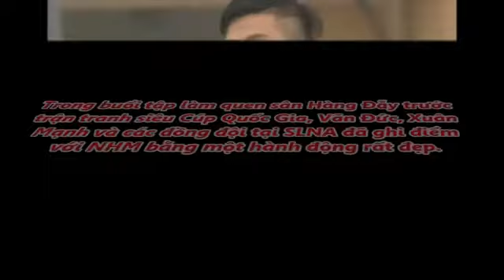Sao trẻ U23 Việt Nam ghi điểm với hành động ấm lòng người [tin tức trong ngày]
MV channel
Tin Tức Trong Ngày là kênh chuyên cung cấp các phần tin mới nhất Và Tin tức, sự kiện, hoạt động giải trí nóng, nổi bật Tin sao,Tin giải trí. ,hay và hấp dẫn nhất diễn ra trong ngày !
Cảm ơn các bạn đã theo dõi Video trên kênh của chúng tôi hẹn gặp lại các bạn trong các Video tiếp theo !